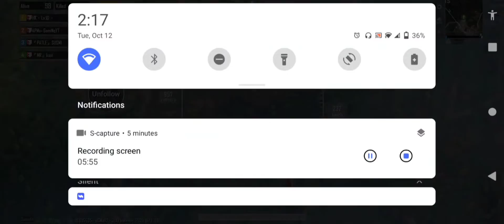chicken dinner 🥣 with 9 kill fill rush game 🎮 jay nepal